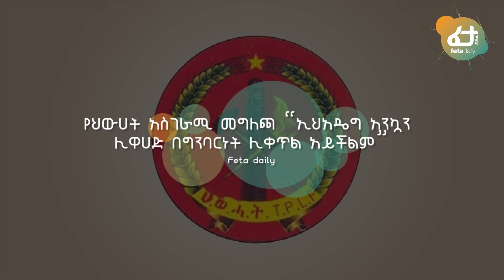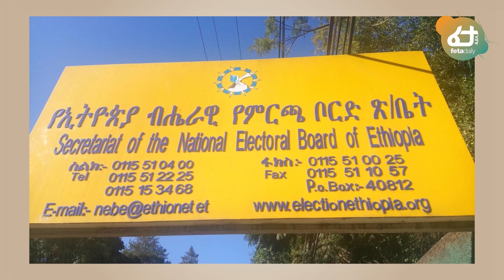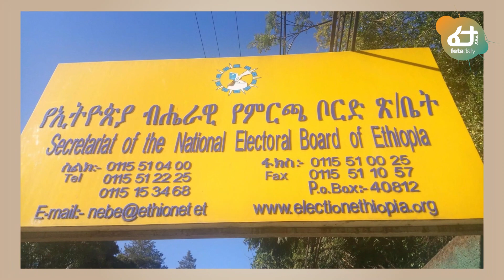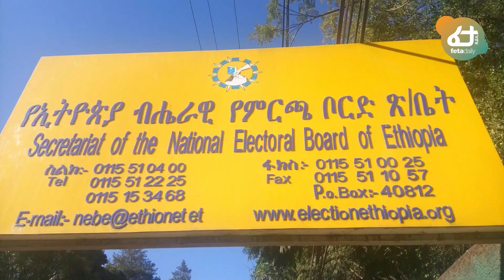Feta Daily News Today | ኢንጂነር ታከለ ኡማ ከስልጣናቸዉ ሊነሱ ነዉ!